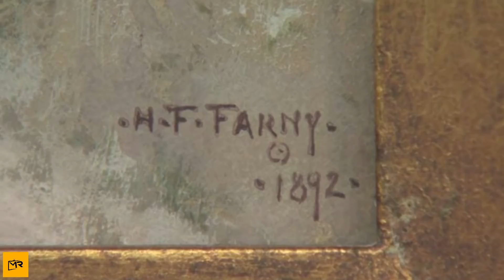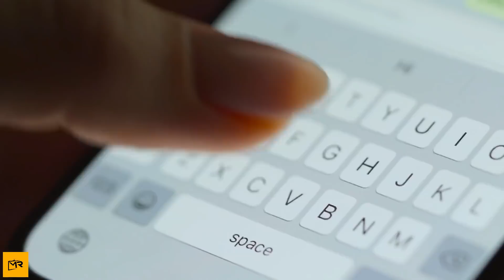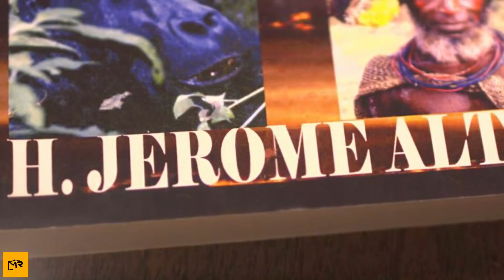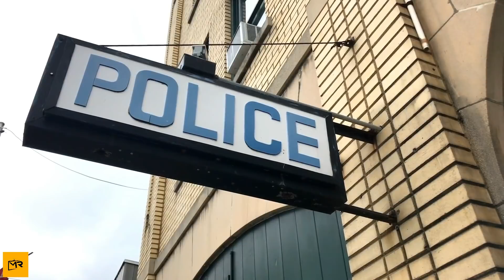Woman Tears Up When They Tell Her What Her Grandmother's Old Painting Is Really Worth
A most unlikely chain of events had led Rose here, sitting across the table from an expert appraiser on Antiques Roadshow. However brutal the truth was, she promised herself that she would keep her composure. But when she learns more about the painting her grandma had given her, she can’t help herself. All she can do is cry and cry.

As she stared at the appraiser, gobsmacked, the whole world seemed to stand still. She swung wildly from one emotion to the next, and they all showed on her face. From disbelief to tears, they all played out as the appraiser quietly waited for her to recover before giving her more information to process about her beloved heirloom.

This was a day she would never forget.